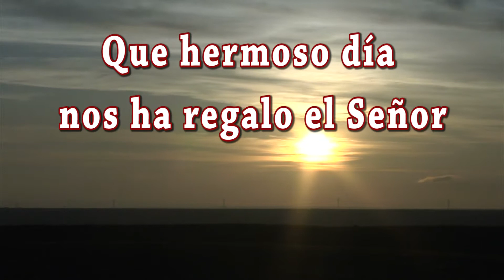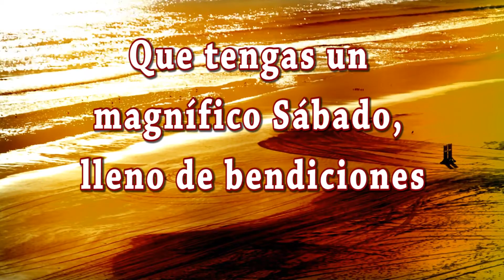Feliz Sábado pleno de bendiciones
Buenos días amigos amigas; hemos creado este video especialmente para ti bajo el título de Feliz Sábado pleno de bendiciones, te deseamos todo lo mejor en este día. Sabes que las palabras tienen mucha fuerza; si lees estos mensajes con sentimientos positivos y dando gracias Dios por las bendiciones que te da, se hará en ti y en tus seres queridos una gran luz que os protegerá de todo mal. Dios está siempre con nosotros y dese que seamos felices.